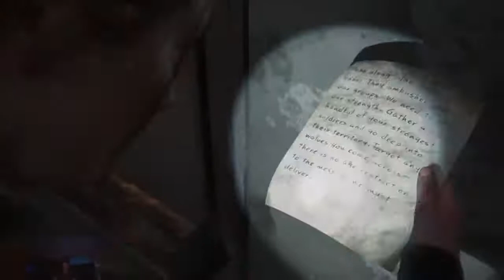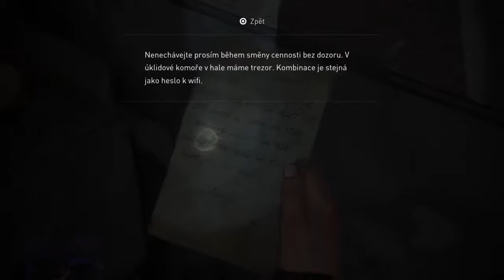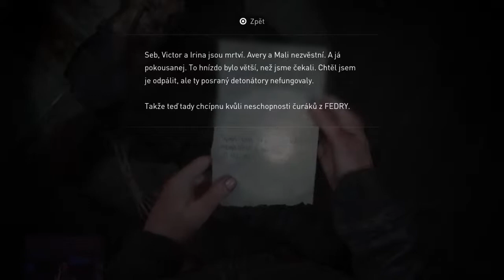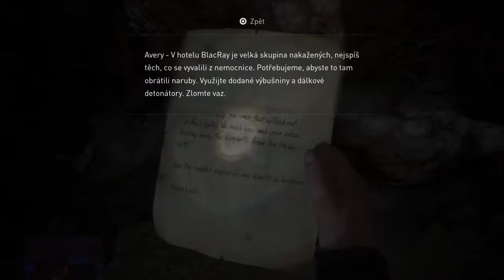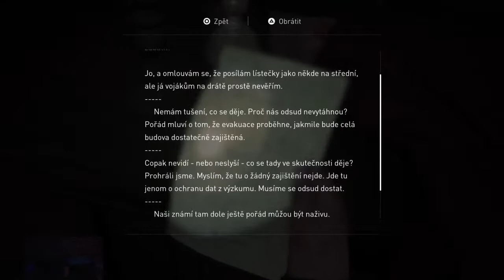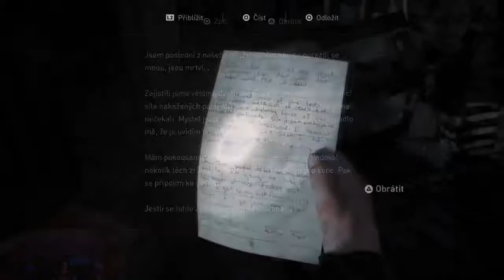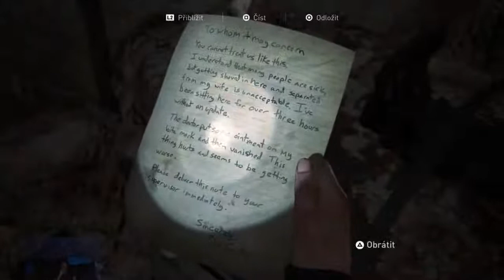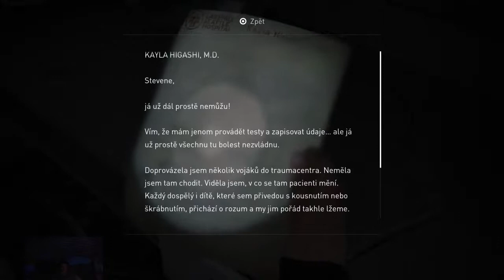The Last of Us Part II CZ Gameplay (9pt2)